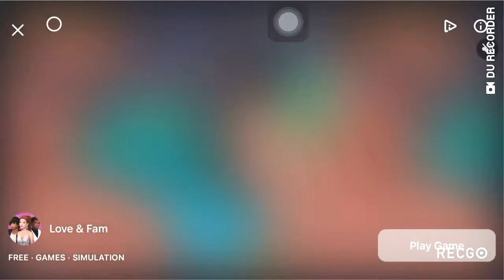This is why you dont wanna let me drive youre car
Trust me if you let me drive youre car this will happend😂🤣

                 ‼️⚠️its just a joke okay dont take it seriously ‼️⚠️